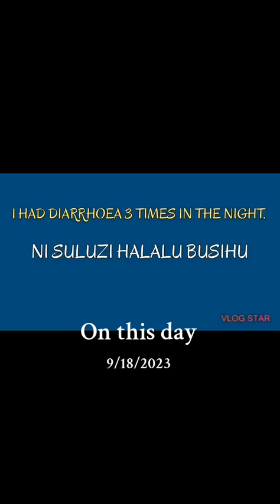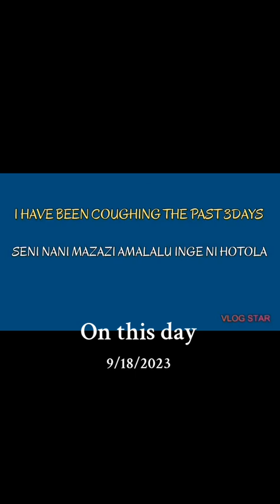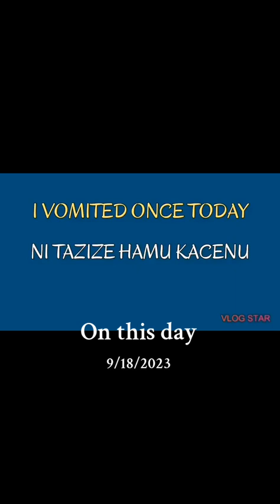USEFUL SENTENCES IN SILOZI LANGUAGE 👇🏿🇿🇲